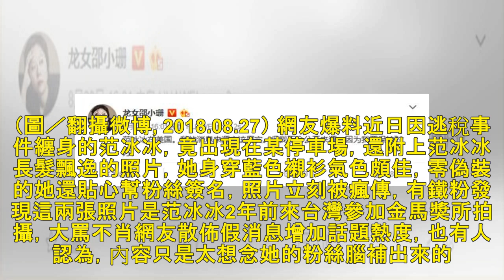范冰冰神隱2個月 素顏外出行蹤曝光粉絲怒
大陸女星范冰冰爆出「陰陽合同」風波，事發至今兩個月，范冰冰如同人間蒸發，連未婚夫李晨也沒出面替她說明，事情越演越烈還延燒到范冰冰「私德」方面，不過有網友爆料24日見到范冰冰在大陸某停車場出沒，還貼心幫...